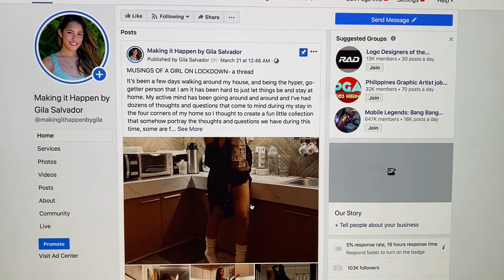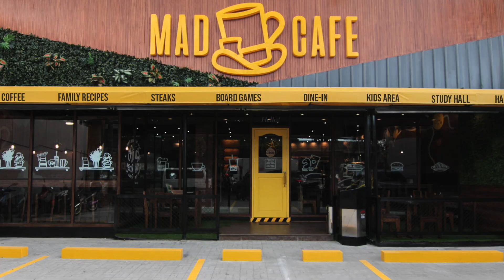Who will survive? Ft. Bret Maverick | Girl on Lockdown Ep. 4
Just a light entertaining video for you guys at home during this quarantine period.  Here, I collaborated (virtual collab) with Travel Vlogger, Bret Maverick on a riddle challenge to somehow lighten the mood, we are experiencing right now during this quarantine season in our lives.

To know my thoughts on the 10 things Covid-19 and Enhanced Community Quarantine has done to our world, check this vlog out:

1. Comment on the YT video your favorite riddle and other collab or vlog ideas.

 Please check out this link and try to support one or two programs, no matter how small P1,000 or even P50 when we all come together as a family it will be of big help!

Hope you guys stay safe, God bless us all.